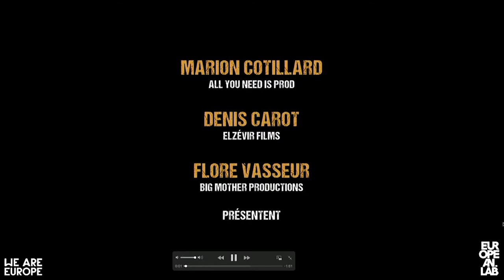Cécile Coulon et Flore Vasseur : la fabrique des histoires [FR]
Quand European Lab a sollicité Cécile Coulon pour son forum des 10 ans, lui demandant avec quelle personnalité elle aimerait entrer en discussion sur le thème de la bataille des récits, la jeune clermontoise, autrice d’une dizaine de romans et recueils de poésie, a spontanément lancé : Flore Vasseur !

Autrice et documentariste, Flore Vasseur a participé plusieurs fois à nos forums — elle avait présenté Meeting Snowden à European Lab Brussels en 2017. Dans la fabrique des récits, Flore Vasseur a exploré l’investigation écrite, à travers notamment une enquête fouillée sur l’activiste Aaron Swartz, avant de se tourner vers l’image. Pour son prochain film, Bigger than us, elle a sillonné la planète à la rencontre des jeunes générations qui réparent le monde.

Ensemble, Cécile Coulon et Flore Vasseur discuteront des formes du récit (articles, fictions, poésie, documentaires, films, etc.) et de ce qu’ils peuvent déclencher.

Cécile Coulon — Autrice /FR
Flore Vasseur — Autrice & Réalisatrice / FR
Modération : Anne-Caroline Jambaud — Arty Farty - Pôle Idées /FR